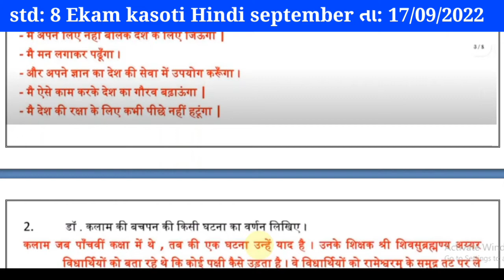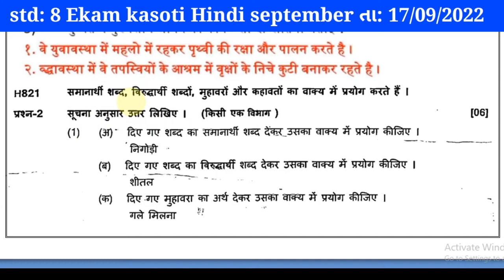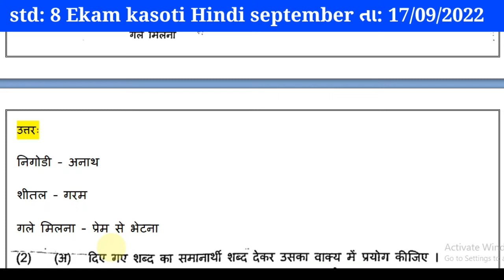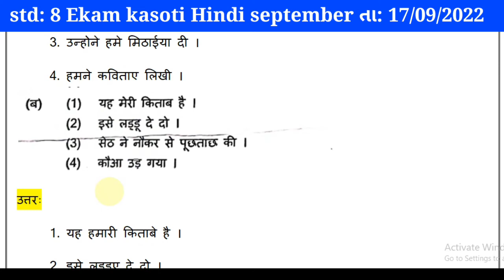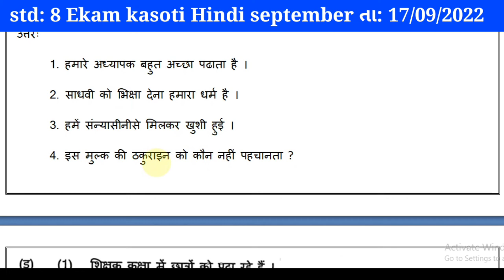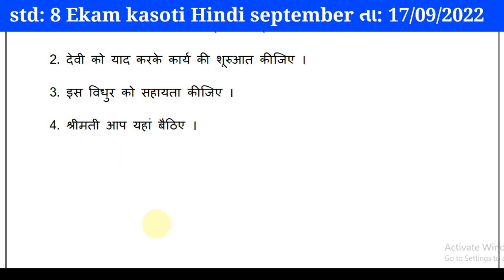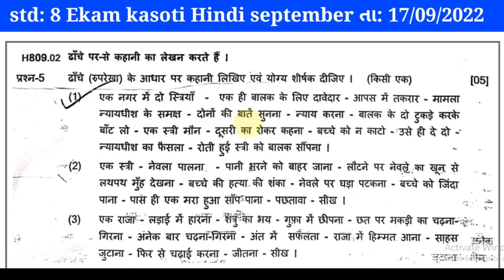Std 8 Ekam kasoti hindi paper solution september 2022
વિદ્યાર્થી મિત્રો તમે નીચે આપેલ website પરથી Download કરી શકો છો.

std 8 Ekam kasoti hindi September 2022
dharmesh jadav